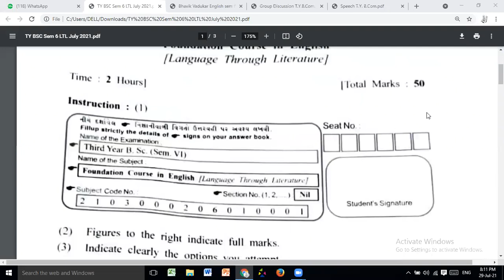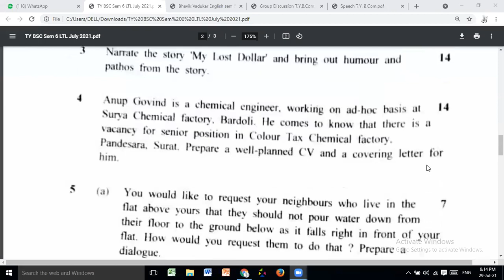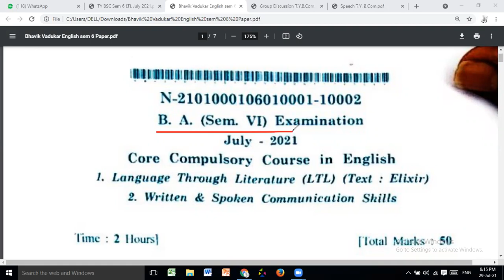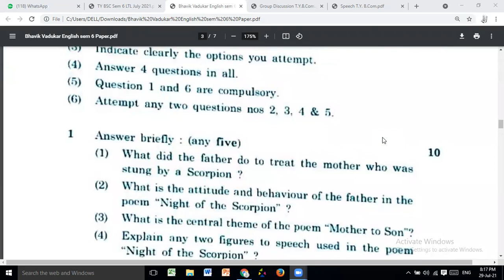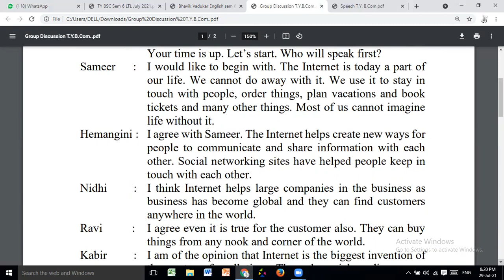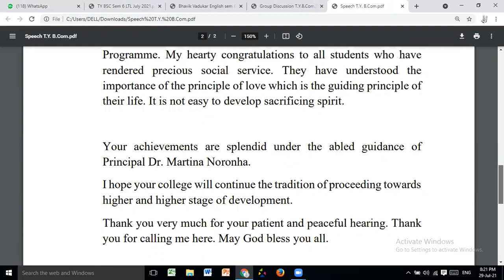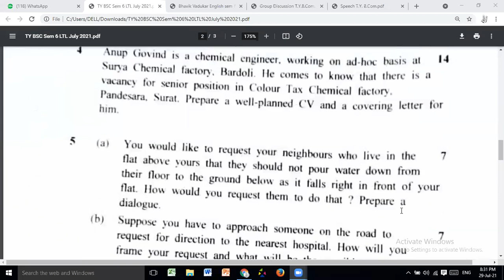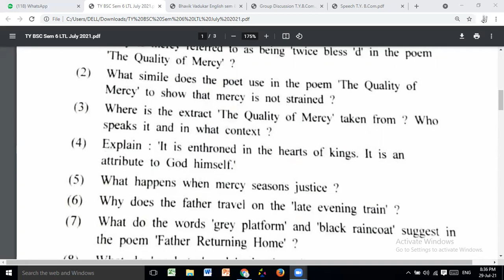VNSGU : T.Y.B.Com Semester 6 English Subject Guidance - Best of luck